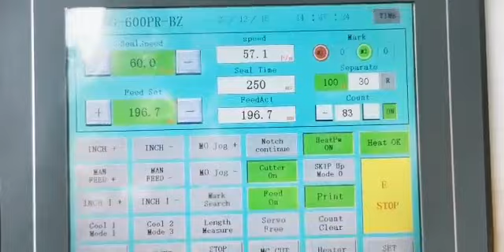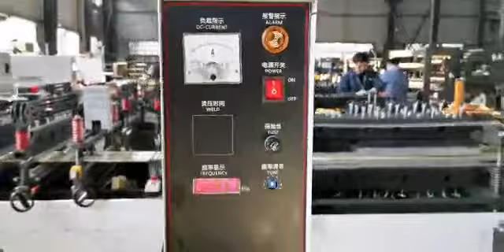Scsg600PR-BZ multiformat machine ready and heading to California to install Jan 2020